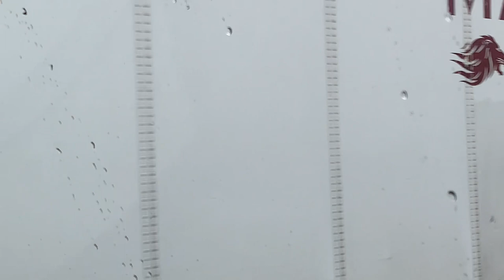Shipping Containers to Lights , Cattle Shoots and Conversations.